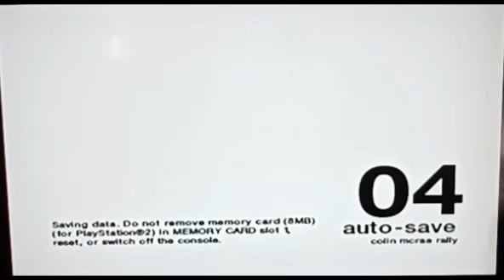COLIN MCRAE RALLY 4 ON PS2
doing quick races